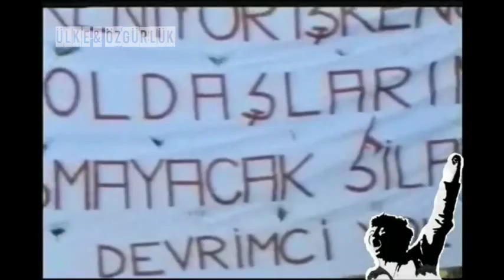Partizan Savaşçısı - Nubar Yalım Ölümsüzdür !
1969 yılında ailesiyle birlikte İstanbul'a geldi. İstanbul'da parasız bir Ermeni okuluna, ardından da Surpharç Ermeni Lisesi'ne gitti. Ancak, bu okuldan Ermeni olmadığı gerekçesiyle çıkarıldı. Daha sonra Dericiyan Lisesi'nde okumaya başladı. Bir yanda okuyup, bir yandada matbaa işçisi olarak çalıştı. 1974-75 yıllarında devrimci düşüncelerle tanıştı. 1976'da partizan saflarında örgütlendi. 1978'de Hollanda'ya giden Yalım, siyasi mülteci olarak yerleştiği Hollanda'da, aktif faaliyet yürüttü. Nubar Yalım, Hollanda'nın Utrecht kentindeki evinde MİT tarafından kurşunlanarak katledildi.

ÜLKE & ÖZGÜRLÜK